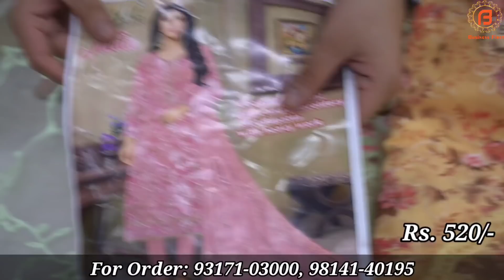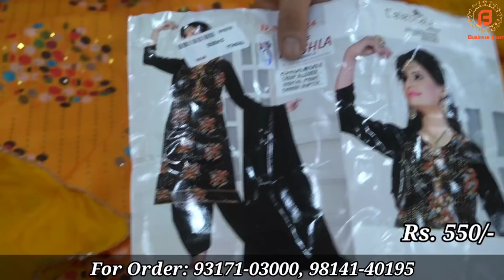एक बार फीर Samrala से जबरदस्त सूट का तूफान | Ratan Store Samrala से Endless Variety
Address : Chandigarh Road, Smrala

वीडियो बनवाने के लिये मेल कीजिए

Camera :-
Camera 2 Used For Video : Sony A 6400
Camera 3 Used For Video : Canon 200D